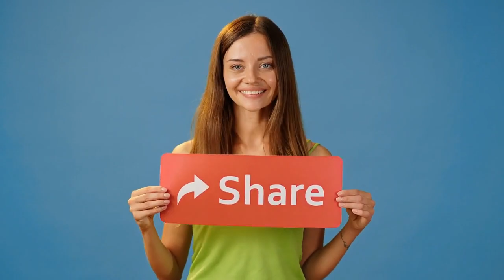Kisa ki koz yon moun fe kriz kadyak? (crise cardiaque)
Vin gad asanm avem nan video sa.
Pa bliye abone epi pataje videyo sa ak tout zanmi w yo